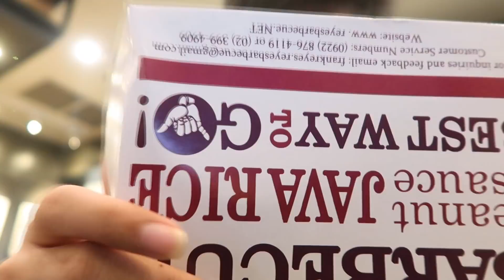NA-LUNOK KO UNG BRACKET KO! (HALA! MASAMA BA UN?) VLOG | RenielReyesTV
HEY GUYS! ITS ME RENIEL REYES AT NAG BABALIK AKO SA BAGONG VIDEO NA NA-LUNOK KO UNG BRACKET KO! (HALA! MASAMA BA UN?) VLOG | RenielReyesTV SANA GUYS NAGUSTUHAN NYO AT KUNG DIPA KAYO NAKA SUBSCRIBE SA YT CHANNEL KO MAG SUBSCRIBE NA KAYO PARA MA UPDATE KAYO AT GUYS BIGYAN NYO KO NG PINAKA MALAKI NYO THUMBSUP DONT FORGET GUYS SPREAD THE LOVE

BOOST ME! NASA FAMOUSBIRTHDAY TAYO MGA BEZZ

ARE YOU A SOLID SUPPORTER OF MINE JUST ADD ME ON FACEBOOK " AND JUST MESSAGE ME IF YOU WANT TO JOIN OUR OFFICIAL GROUPCHAT OR COMMENT YOUR FB ACC

LAST VID: | | | |

MUSICAL.LY: @HEYITS_RSR
VLOG CHANNEL: RENIEL'S VLOGZ

EQUIPMENTS:
CAMERA: CANON 600D/ CANON G7X MII

FAQ:
NAME: RENIEL REYES
AGE: 15 Y/O
BIRTHDAY: JAN 25, 2003

THINK POSITIVE AND MAKE LOVE NOT WAR - RR -